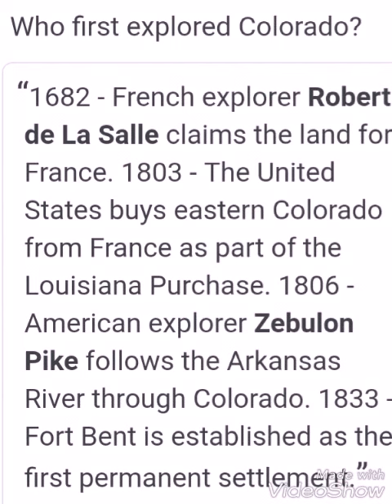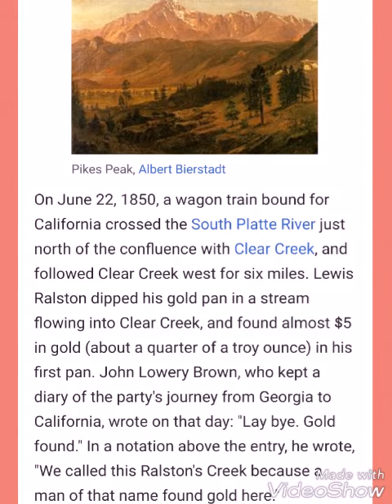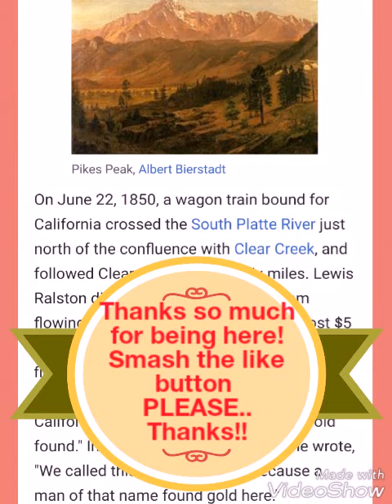Colorado History (Smartypants Monday)